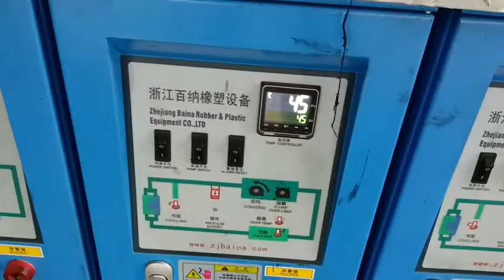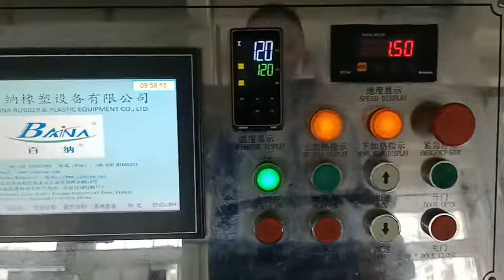одна головка с экструдером на 12 труб и вулканизационной машиной -whatsapp:8613967618405